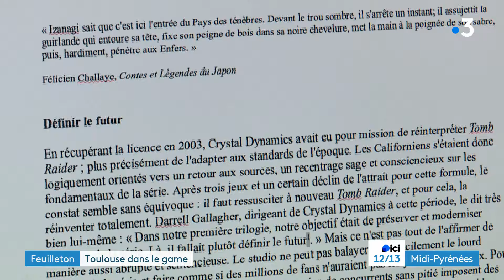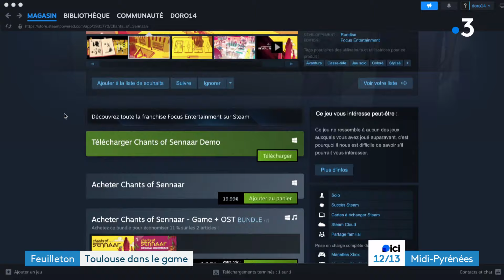Toulouse & Jeux vidéo : Third Editions et Umeshu Lovers, les success-stories de la ville rose (EP.4)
Episode 4 de notre feuilleton sur l'industrie du jeu vidéo à Toulouse.
Focus sur deux success-stories made in Toulouse. Le studio Umeshu Lovers conçoit ses propres jeux, mais travaille aussi avec des développeurs de renom, ou le monde du cinéma, sur des projets d'envergures internationales.
Les équipes de Third Editions se sont lancées dans l'analyse de jeu vidéo sous forme littéraire il y a quelques années. Aujourd'hui leurs ouvrages cartonnent, en France, et même à l'international.
Reportage signé Robin Doreau et Eric Foissac.